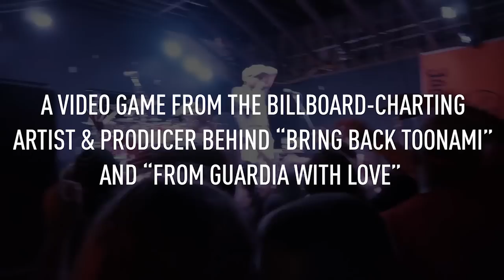RhymeQuest Official Game Trailer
Billboard-charting nerdy rapper-turned-game designer Richie Branson debuts the first song from his next project. Featuring rhythm-based gameplay inspired by Guitar Hero/DDR mixed with persistent world & money management elements, "RhymeQuest" puts you in the shoes of an indie artist trying to build an empire. As you use your skills to sell albums and earn cash, you can invest that money in recording new songs, upgrading your merch, and starting a label and signing more artists. Invest poorly and it's game over.